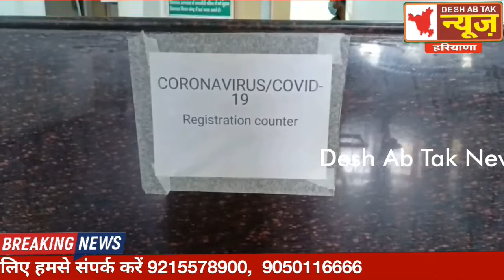सोनीपत जिले के लिए अच्छी ख़बर, कोरोना से 38 मरीज ठीक होकर लौटे घर, अब तक 413 हो चुके हैं ठीक...